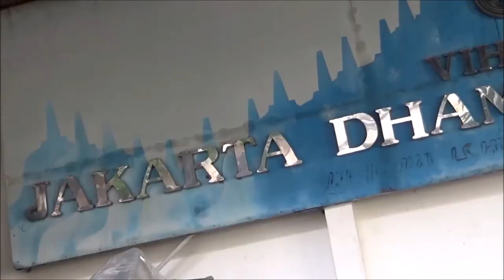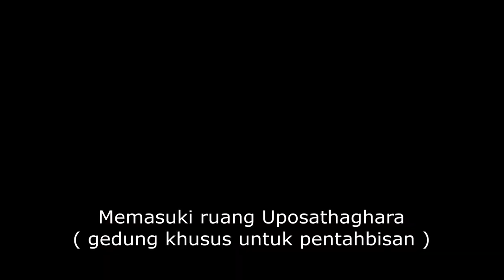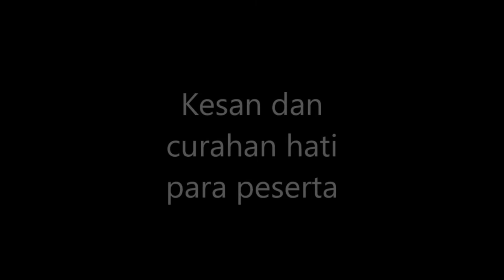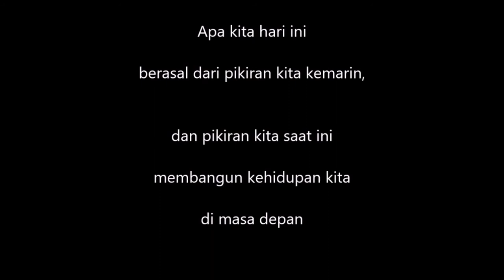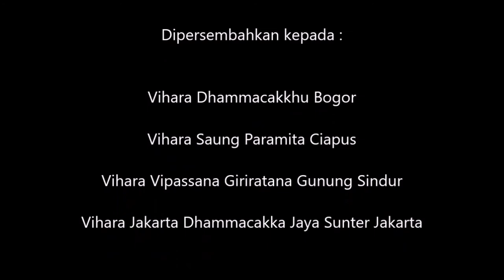Peristiwa penting pada Pelantikan Bhikkhu di Vihara Jakarta Dhammacakka Jaya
Setelah melalui tahapan belajar sebagai calon bhikkhu atau Samanera di Vihara Giriratana Gunung Sindur, akhir nya pada tanggal 5 dan 6 Februari 2021 diadakanlah acara pentasbihan /pelantikkan 12 orang untuk menjadi Bikkhu yang diselenggarakan di Vihara Jakarta Dhammacakkha Jaya